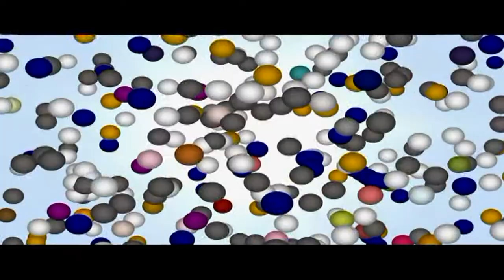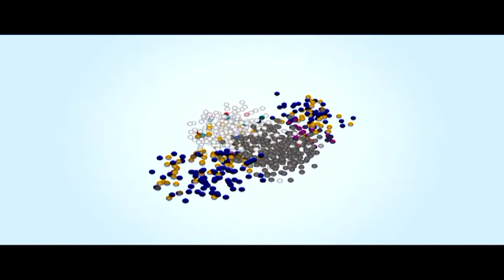Antonio Ornano al Teatro Carlo Felice da "INSIEME PER NON DIMENTICARE" - 04/12/2013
Da "INSIEME PER NON DIMENTICARE" Spettacolo dedicato alle vittime della Torre VTS/Piloti del Porto e tributo di gratitudine alla città di Genova per la solidarietà manifestata. Antonio Ornano in studio durante la diretta streaming. 04/12/2013